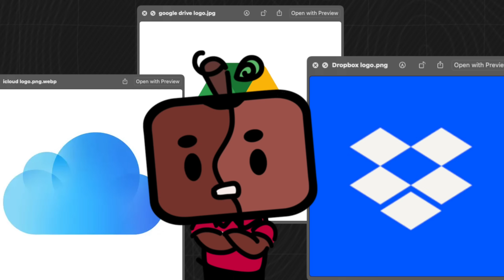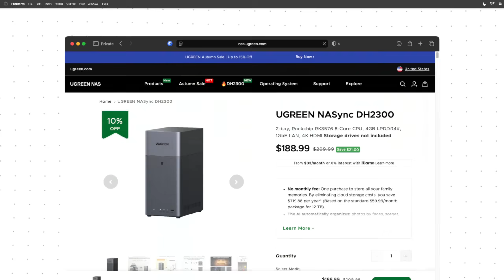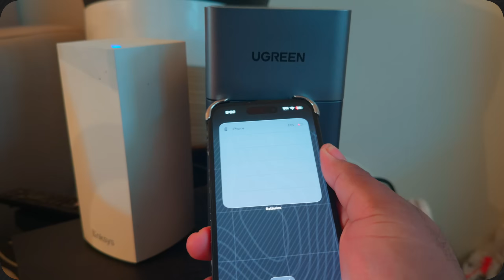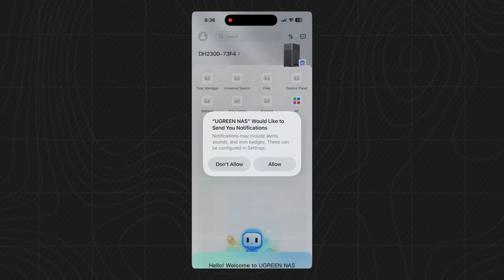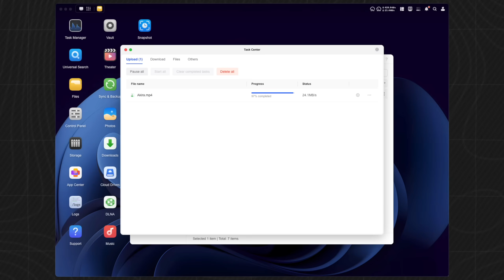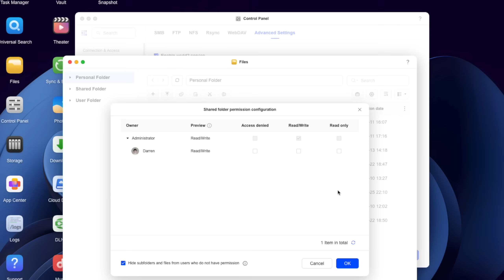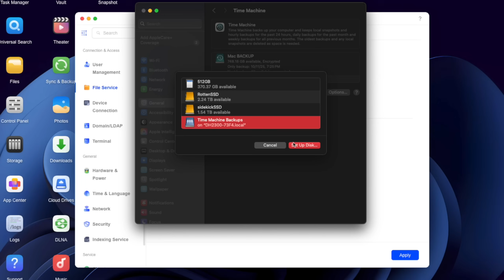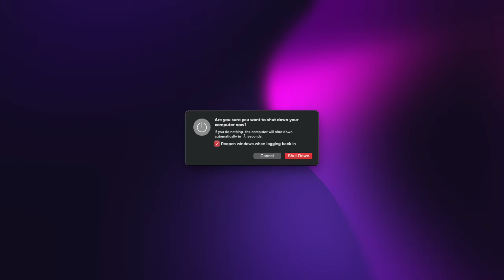cloud storage is DEAD - UGREEN NAS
who knew there were options out there this entire time!?

►products I use in my videos

00:00 - intro
00:36 - pitch
02:48 - unboxing
04:44 - setup
06:07 - exploring the NAS
07:07 - auto-backup tutorial
08:39 - conclusion